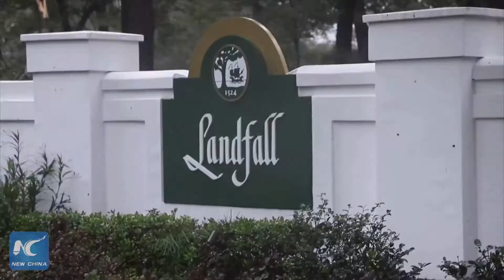Ít nhất 5 người thiệt mạng vì bão Florence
Theo báo chí địa phương, chiều 14/9 siêu bão Florence đã càn quét Carolina nước Mỹ, khiến ít nhất 5 người thiệt mạng, trong đó có một bà mẹ và trẻ sơ sinh ở Wilmington, Bắc Carolina.